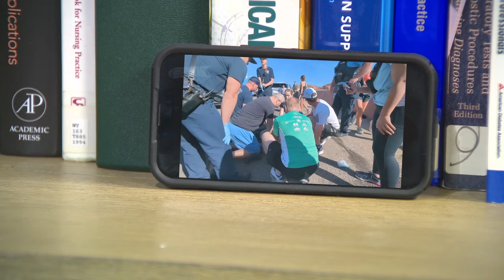Man reunited with those who saved him during St. George Marathon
For Dan Sorensen, October 5th is a day he will never forget a day when his heart stopped, but thanks to a group of good Samaritans, Sorensen is alive today to share his remarkable story.